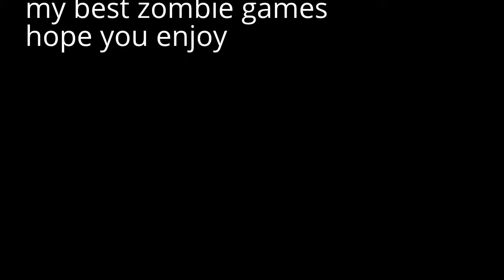my best games